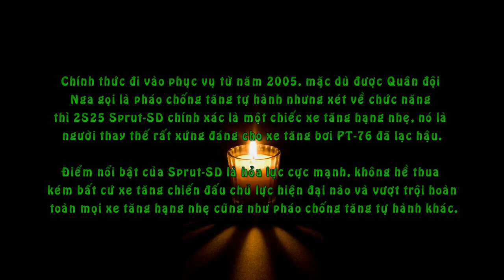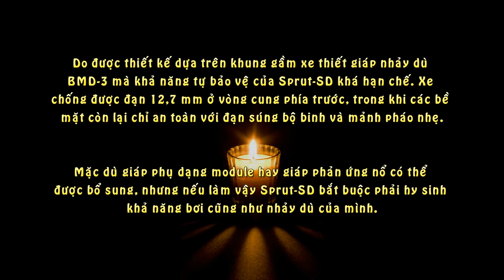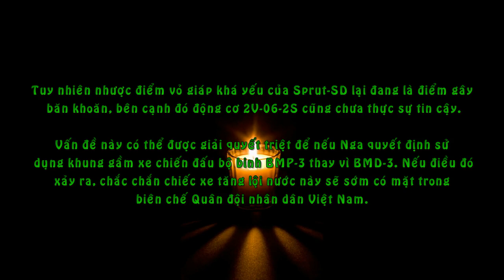2S25 Sprut-SD - Xe Tăng Lội Nước Tốt Nhất Cho HQĐB Việt Nam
Sprut-SD là một chiếc xe tăng hạng nhẹ được thiết kế cho Lực lượng đổ bộ đường không và cả Thủy quân lục chiến.

Chính thức đi vào phục vụ từ năm 2005, mặc dù được Quân đội Nga gọi là pháo chống tăng tự hành nhưng xét về chức năng thì 2S25 Sprut-SD chính xác là một chiếc xe tăng hạng nhẹ, nó là người thay thế rất xứng đáng cho xe tăng bơi PT-76 đã lạc hậu.
Điểm nổi bật của Sprut-SD là hỏa lực cực mạnh, không hề thua kém bất cứ xe tăng chiến đấu chủ lực hiện đại nào và vượt trội hoàn toàn mọi xe tăng hạng nhẹ cũng như pháo chống tăng tự hành khác.
Vũ khí chính của Sprut-SD là pháo nòng trơn 2A75 125 mm với cơ số đạn 40 viên (22 viên trong máy nạp đạn tự động) và có thể bắn cả tên lửa chống tăng dẫn đường bằng laser AT-11 qua nòng. Vũ khí phụ gồm 1 súng máy PKT đồng trục với pháo chính, cơ số đạn dự trữ 2.000 viên.
Nhờ hệ thống điều khiển hỏa lực hiện đại mà chiếc xe tăng hạng nhẹ này tiêu diệt được mục tiêu là chiến xa hạng nặng hay thậm chí cả trực thăng đối phương từ cự ly 5 km, tốc độ bắn của pháo 2A75 đạt tới 7 phát/phút.